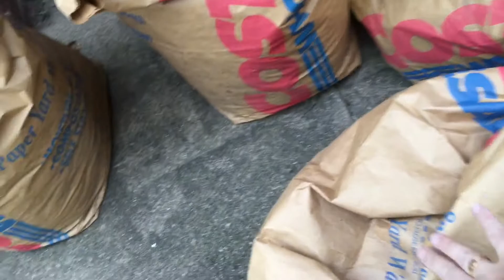The Secret to My Garden Success | Sheet Mulching | Back to Eden Garden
Fall sheet mulching with cardboard and fall leaves is the secret to my garden success.

Hori Hori Knife

Rice Knife

Haws Watering Can

Too Cute To Spook Flag

Garden Flag Stand

Great American Rain Barrel

High Flow Spigot
Welcome to the Withrow Urban Homestead where we are reclaiming our health by eating Keto / Low Carb, growing an organic garden and living an active lifestyle in our urban setting.

Keto Diet: Don’t know where to start?  Follow Atkins 20 (Phase one) (Induction)

Recommended Keto Nutrition Tracker
Carb Manager: Keto Diet App by Wombat Apps LLC